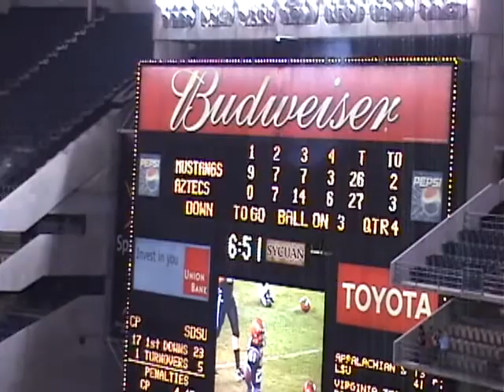SDSU vs Cal Poly 2 (2008)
Cal Poly San Luis Obispo Mustangs vs San Diego State Aztecs.  August 30, 2008 at Qualcomm Stadium, San Diego. Cal Poly 29 SDSU 27. Mustangs in white.

Some SDSU Offensive highlights of this game which was decided by a last second fieldgoal (Sorry, I missed the first quarter stuck in traffic).  The Aztec's Defensive highlights can be seen on my video "SDSU vs Cal Poly 1"

Mustang Fans may wish to see these Cal Poly highlight videos:
"Cal Poly vs SDSU" & "Poly Winning Drive"